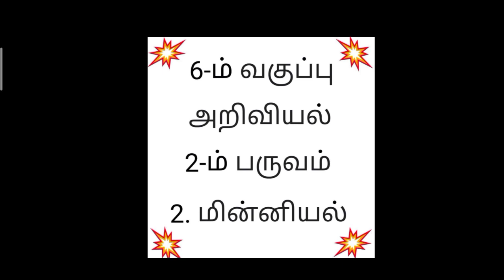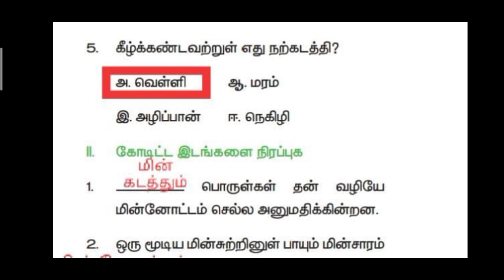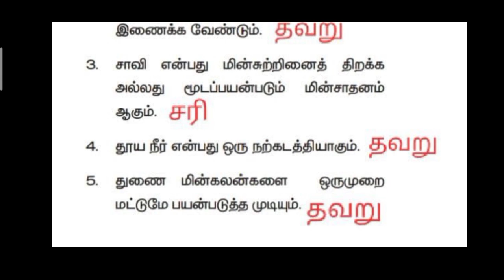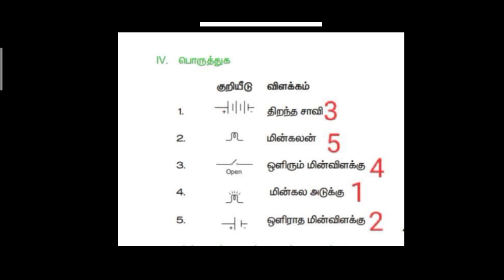6th science || 2nd term || 2nd lesson || book back questions || tnpsc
WELCOME TO EDUCATION CRACKERS!
This vedio is useful for preparing competitive exams and 6th students.

அறிவியல்

6-ம் வகுப்பு

2-ம் பருவம்

2. மின்னியல்

6th SCIENCE - 1st term

6th SCIENCE 2nd term

If Any corrections comment me...